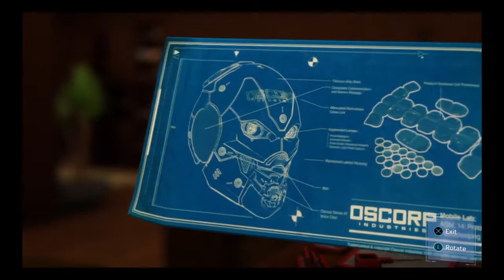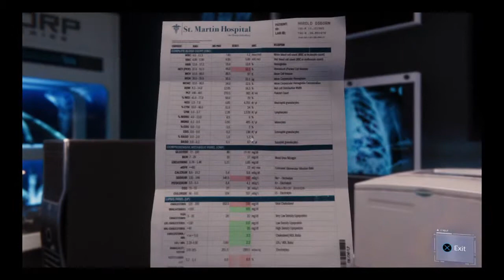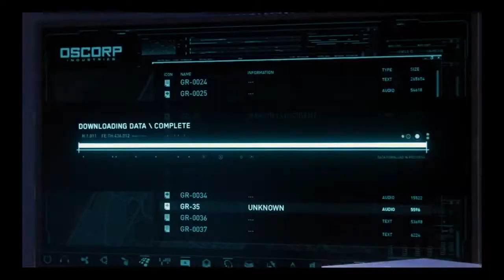Marvel Spiderman- Episode 25- Secrets???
Marvel's Spiderman - Episode 25- Secrets??? Web slinging action from your friendly neighbourhood hero!